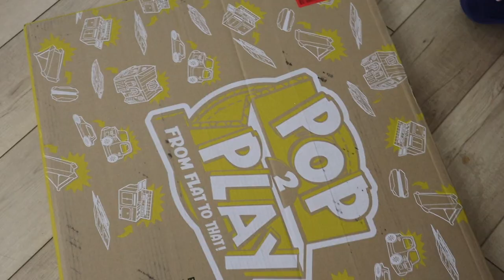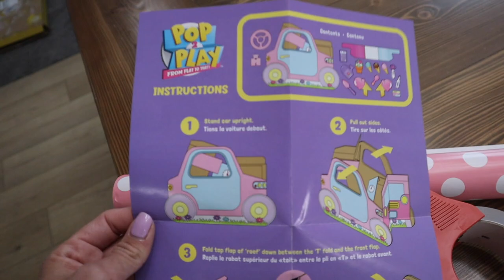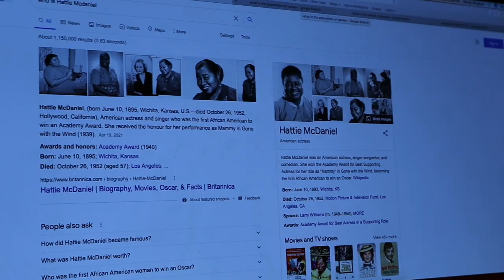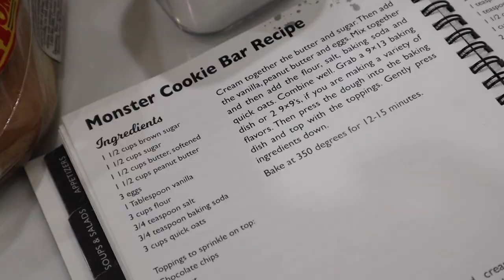BUYING OUR DAUGHTER HER FIRST CAR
We promised Hazy when she was old enough we would buy her her first car. We figured five and a half was old enough. Buying our daughter her first car. And to think we built her older brothers' cars!

Mailing Address:
84062